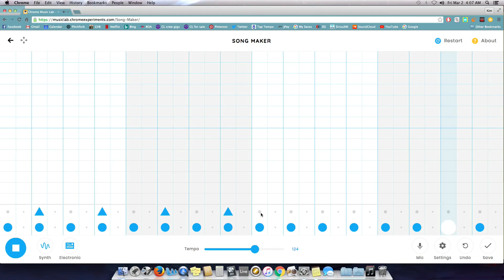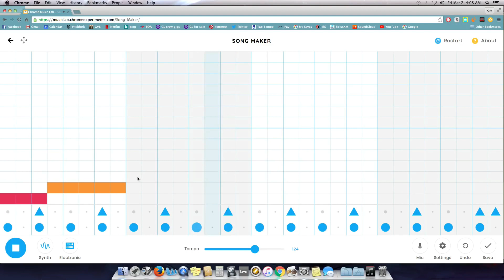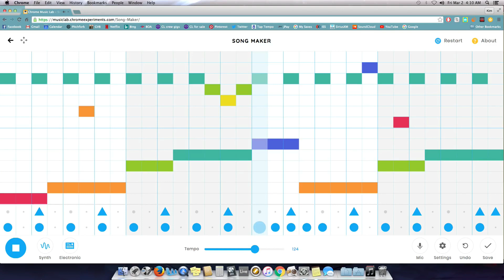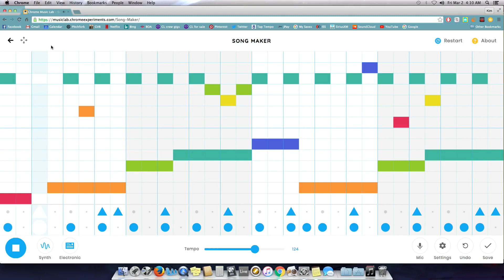Моя первая музыка в Song Maker.Как писать музыку в Song Maker.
Музыкальный редактор для начинающих  от Google.